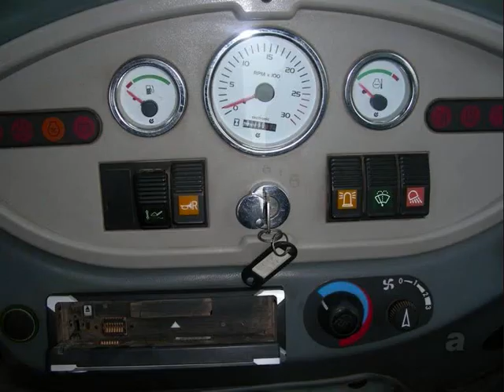All Digger Cab's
all digger cab's by nathanandrews100